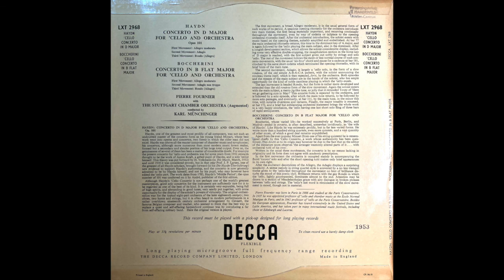HAYDN CELLO CONCERTO IN D MAJOR / PIERRE FOURNIER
HAYDN
CONCERTO IN D MAJOR
FOR 'CELLO AND ORCHESTRA

First Movement: Allegro moderato
Second Movement: Adagio
Third Movement: Rondo (Allegro)

PIERRE FOURNIER
with
THE STUTTGART CHAMBER ORCHESTRA (Augmented)
conducted by
KARL MÜNCHINGER
1953